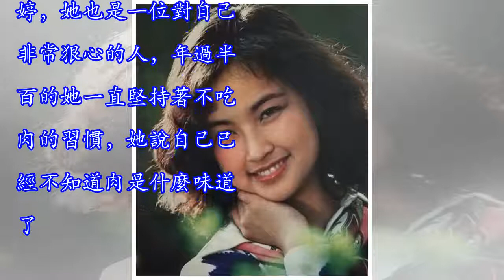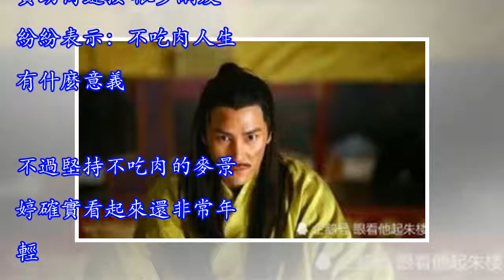她年過半百堅持不吃肉、不生孩子，56歲保養很好卻不知肉味！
娛樂圈很多女星為了保持容顏和身材，對自己都是下了狠心的，比如鄭秀文就連續十多年只吃水煮青菜，如今瘦到皮包骨，楊麗萍為了塑造更美的身段，每日吃的米粒都是屈指可數。還有一位女星為了保持容顏也是從不吃肉，她就是呂頌賢的老婆麥景婷，她也是一位對自己非常狠心的人，年過半百的她一直堅持著不吃肉的習慣，她說自己已經不知道肉是什麼味道了。贊助商鏈接 很多網友紛紛表示：不吃肉人生有什麼意義。不過堅持不吃肉的麥景婷確實看起來還非常年輕。麥景婷和呂頌賢結婚已經24年了，兩人一直不生孩子，最主要原因也是因為麥景婷擔心身材走樣所以就跟老公約定好做丁克夫妻。贊助商鏈接 兩人現在的生活狀態也是非常的愜意，雖然沒有孩子，但是...